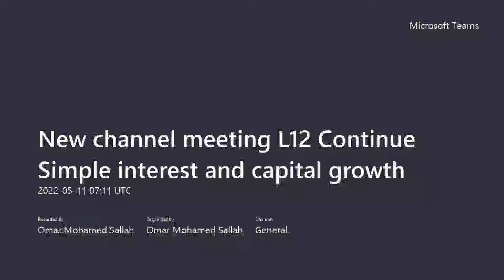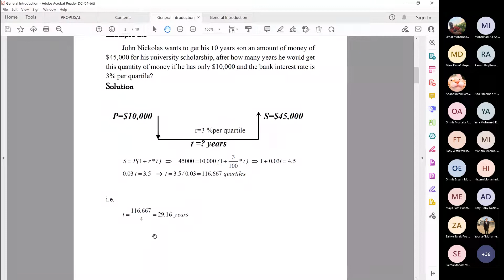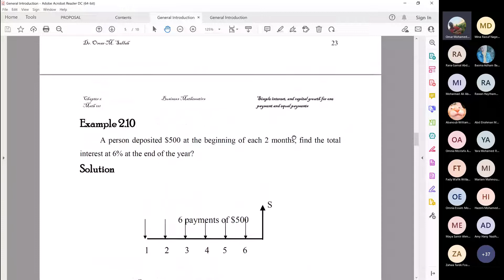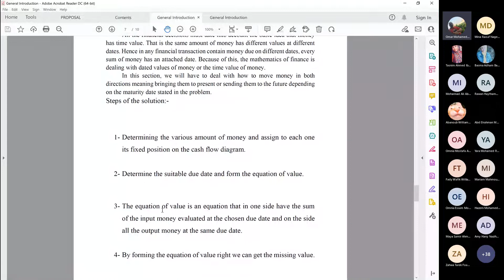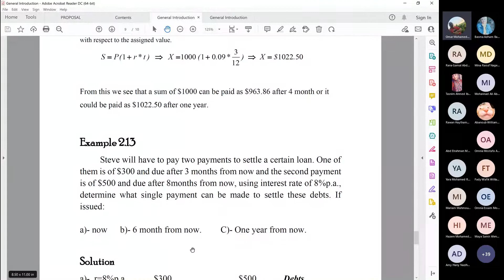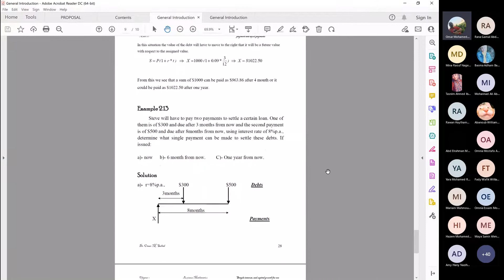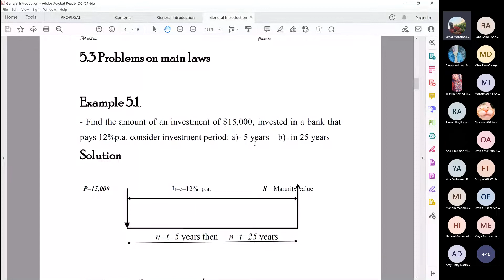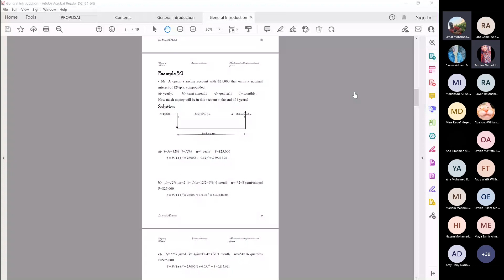New channel meeting L12 Continue Simple interest and capital growth 20220511 091101 Meeting Recordin